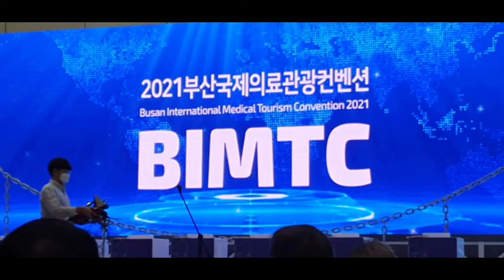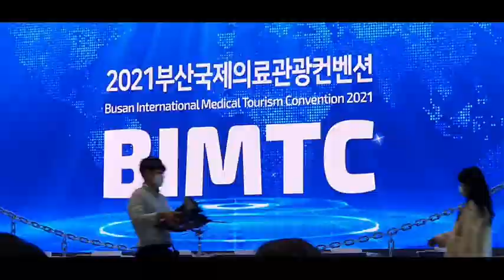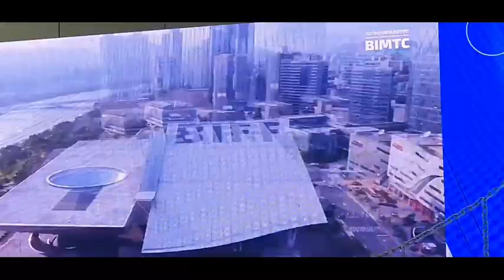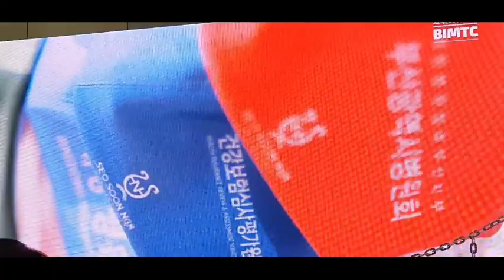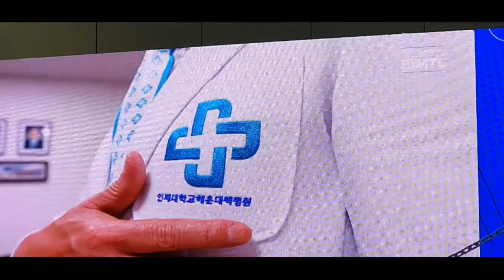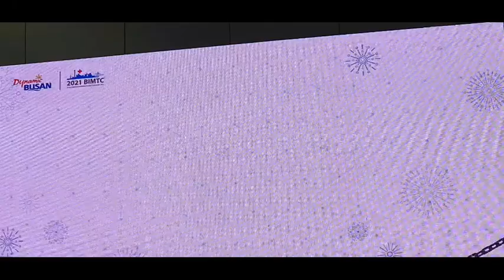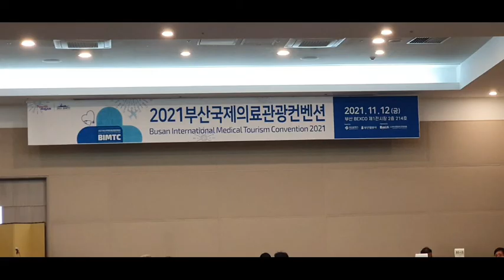Busan International Medical Tourism Convention Festival Opening Event